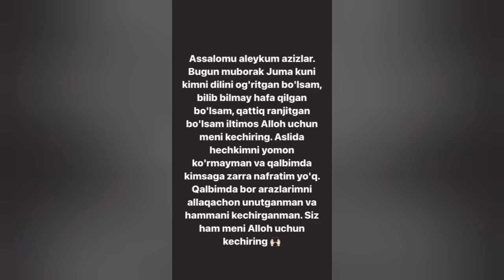ФЕРУЗА НОРМАТОВА АЕЛ К,АСОСИ СЕРИАЛИДАГИ ИЖОДИНИ ЯКУНЛАГАНИ ХАКИДА МАЪЛУМ КИЛДИ